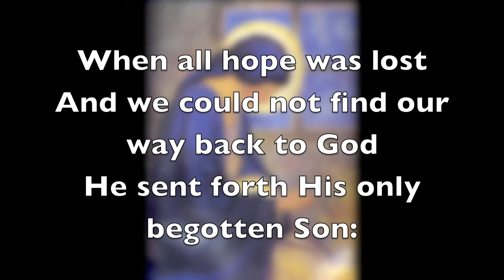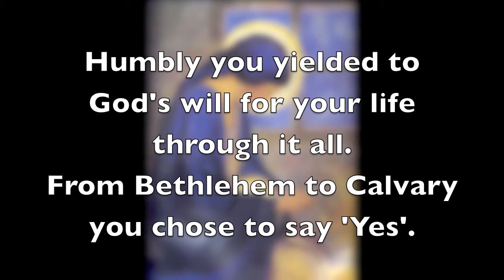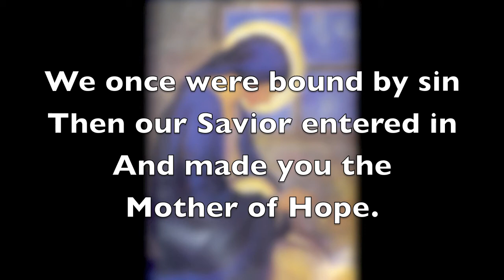Mother of Hope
Mary, "Your 'Yes' changed our lives forever! You are the Mother of Hope"
Our salvation hinged upon the 'Yes' of a humble young woman. In a very real sense, the salvation of our neighbor also hinges .. upon OUR 'Yes' to God's call. God is waiting for your reply.